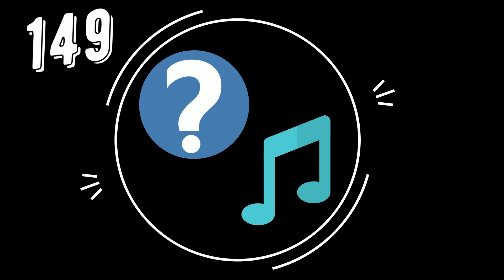149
Угадайте мелодию!

Песня была написала к известной кинокартине. Композиция рассказывает о внутренних чувствах героя, светлых и грустных, недосягаемых...

Для этой песни режиссер никак не мог подобрать исполнителя. Ни Магомаев, ни Мулерман не подходили. Нужно было несколько иное звучание.

Песню дали исполнить Иосифу Кобзону и... Вот оно! То самое мелодичное пение, такое особенное, при этом простое. Голос Кобзона и звучал в сцене со встречей жены и главного героя.

Кстати, Муслим Магомаев все же исполнил песню в кинокартине, но на другом фрагменте.

Узнали композицию?